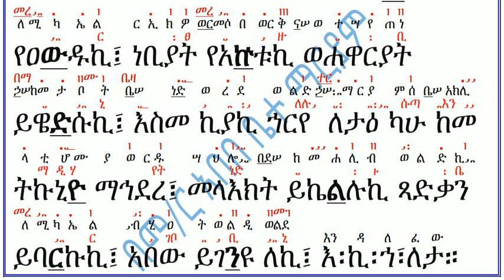አቋቋም ዘጽጌ ኅዳር ፪ ኅዳር 2 ማሕሌተ ጽጌ ፫፡ ሰዊተ ሥርናዩ ዚቅ፡ ኦ መድኀኒት Akuakuam Ze Tsige Hidar 2 Zik 4